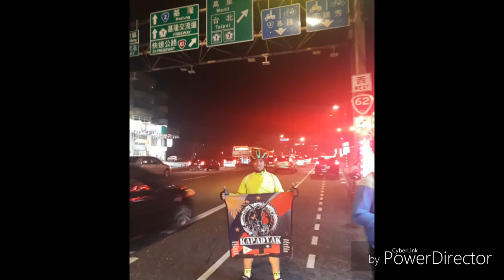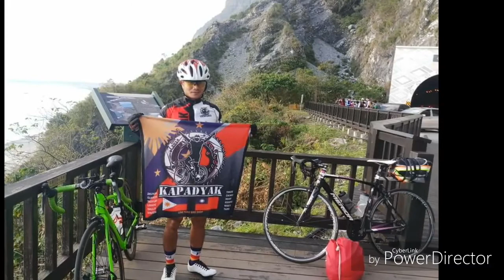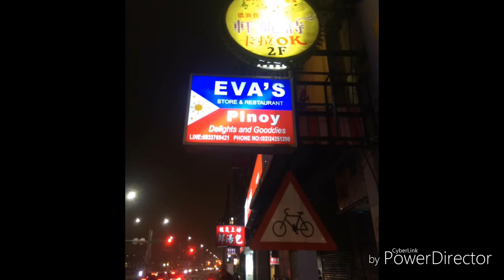TAIWAN LOOP DAY_4